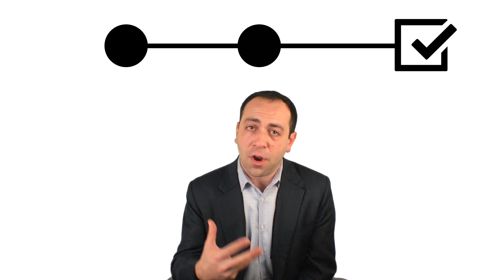AMA Financial Acumen Nugget #3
Build more powerful and more accurate forecasting models to better analyze financial data, predict revenues and costs, assess risks—and justify critical business decisions.

Build the model. . .generate the forecast. . .drive the business! Create more powerful and accurate forecasting models that steer you to fast-track, business-improving decision making!